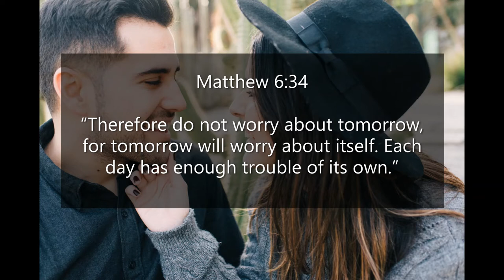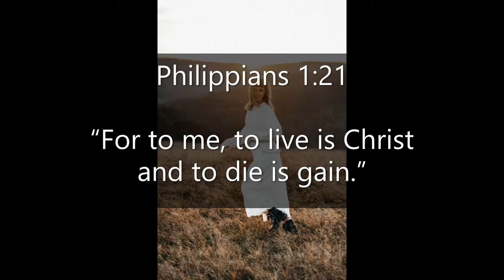Inspirational Quotes - To Remind You of God’s Influence In Everything You Do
If you like Inspirational Quotes  - To Remind You of God’s Influence In Everything You Do video, please do not forget to hit the subscribe button and the bell icon to notify you, we are uploading new inspirational quotes every day.